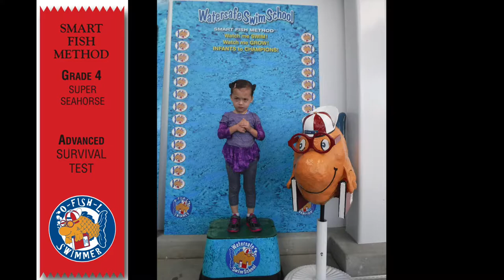Watersafe Swim School Survival Test with Liz at Los Al, 9-22-15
Learning and Water Safety Concerns are not seasonal.
Watersafe Swim School ~  Lessons, Fitness, Fun... All Ages, All Skills, All Year ! Seal Beach & Los Alamitos, CA ~ Yorba Linda & Tustin, CA